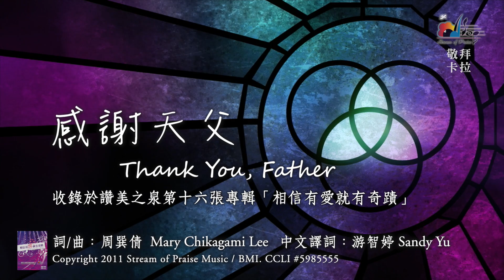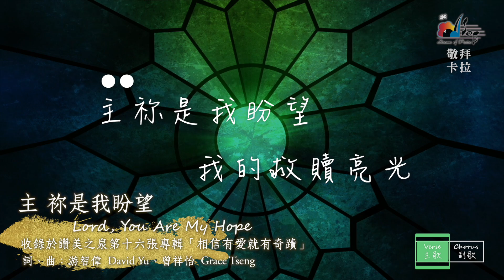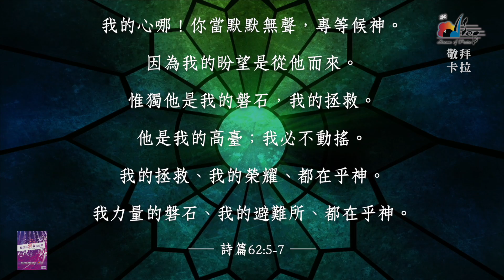【感謝天父 / 主祢是我盼望】官方敬拜卡拉OK版MV (無人聲 純樂器伴奏 / 伴唱 Instrumental) - 讚美之泉敬拜讚美 (16)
此影片為讚美之泉發行的敬拜卡拉OK版MV，收錄於敬拜讚美專輯 (16) 相信有愛就有奇蹟  Believe in Love, You Will See Miracles。讚美之泉網路商城亦提供實體及數位專輯/單曲/伴唱曲/歌譜購買，各大音樂串流平台也可取得所有讚美之泉出版歌曲。請使用正版支持讚美之泉音樂事工，您的慷慨奉獻也將幫助我們繼續推出原創敬拜歌曲。

🎧 讚美之泉敬拜讚美專輯 (16) 相信有愛就有奇蹟  Believe in Love, You Will See Miracles
各大音樂平台現已上架：

感謝天父 Thank You, Father
詞、曲：周巽倩 Mary Chikagami Lee

[Verse]
感謝天父 祢愛充滿在這地
感謝天父 祢賜下獨生子

[Chorus]
感謝耶穌 祢為我們捨命
感謝聖靈 祢時刻與我同行

主祢是我盼望 Lord, You Are My Hope
詞、曲：游智偉 David Yu、曾祥怡 Grace Tseng

[Verse]
主 祢是我盼望
我的救贖亮光
叫我抬起頭來
我永遠的榮耀

[Chorus]
喔！哈利路亞 獻上尊榮敬拜
敬畏在祢座前 高舉雙手讚美
從永遠到永遠 不停讚美

鋼琴 Piano：曾祥怡 Grace Tseng
鍵盤 Keyboard：胡本琳 Mimi Hu
木吉他 Acoustic Guitar：黃以智 Eddie Huang
電吉他 Electric Guitar：佟家瑋 Gary Tung
貝斯 Bass：林佳欣 Betty Lin
鼓 Drums：鄭又仁 John Cheng
打擊樂 Percussion：賴俊岳 Michael Lai

混音 Mixing：Christopher Taylor (Crossroad Studios, CA)
母帶後期處理 Mastering：Christopher Taylor (Crossroad Studios, CA)